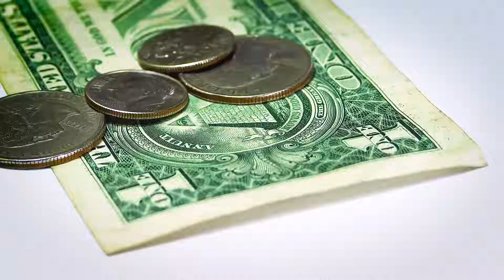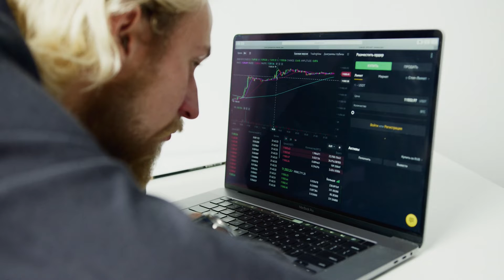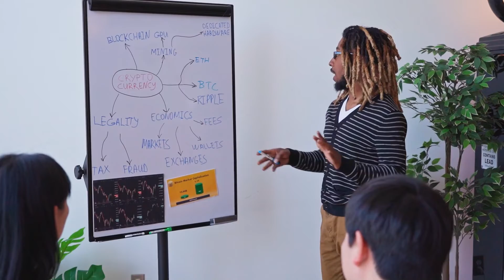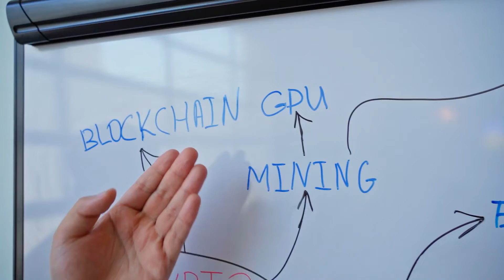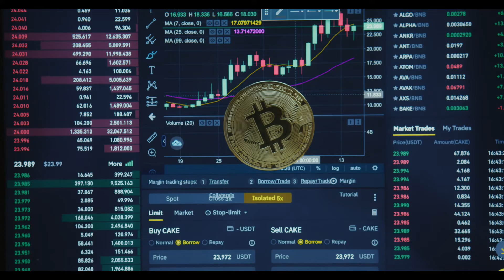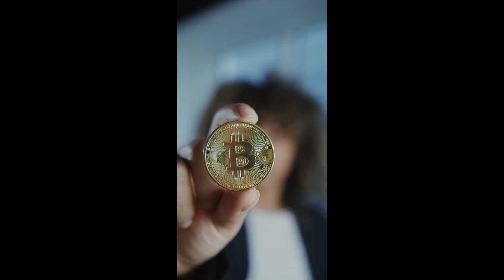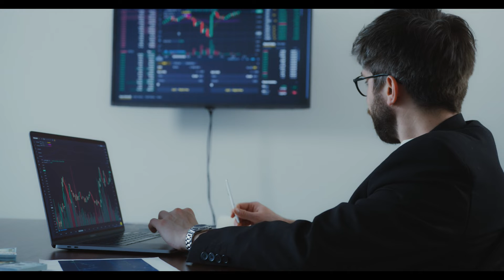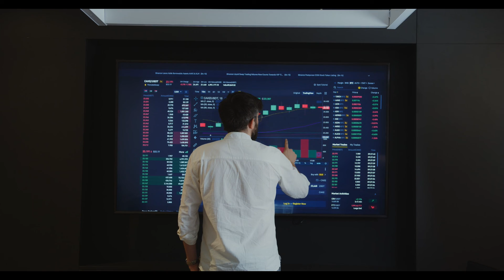APECOIN HOLDERS - GAME OVER !! - MAJOR APE PRICE PREDICTION 2022